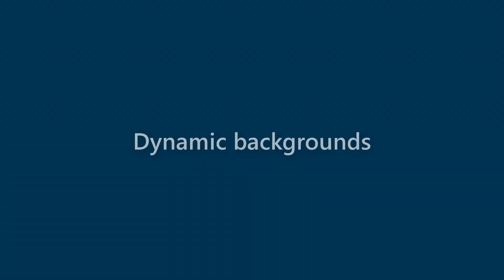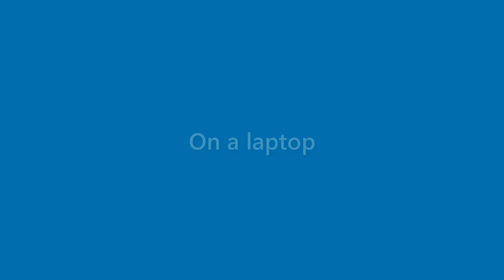Brent Woodard - appearance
Name Look - Brent Woodard - appearance. In this video we present "Brent Woodard" name look and feel in various scenarios.
This video will cover:
How does "Brent Woodard" look as a personal letterhead?
How does "Brent Woodard" look on a business card?
How does "Brent Woodard" look on a computer/laptop screen?
How does "Brent Woodard" look with different background colors?
How does "Brent Woodard" look with various fonts?